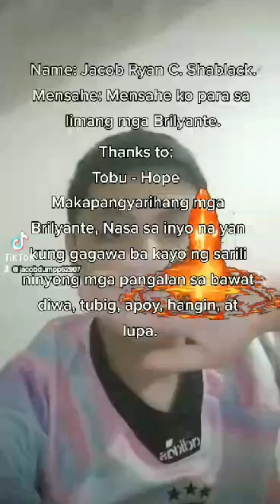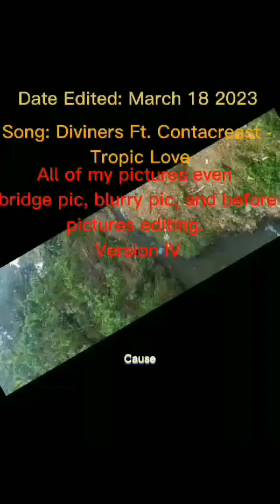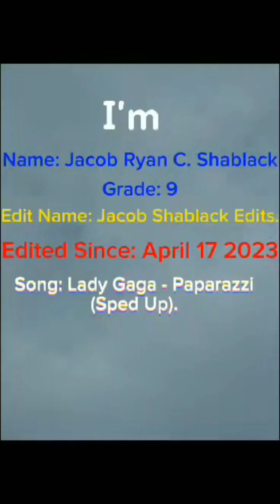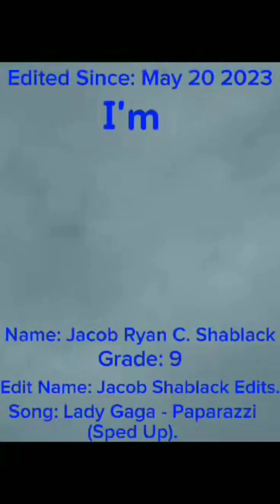Grade 9 Student forces the 10 Edits in 9 Minutes Combined Edits Within 4 Months and 26 Days.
Edits Versions:
I - 1
II - 2
III - 3
IV - 4
V - 5
VI - 6
VII - 7
VIII - 8
IX - 9
X - 10

My Fav. Version of my Edits:
Version VI                                    Version 6
Version IX                                    Version 9
Version X                                     Version 10

Easy to Intense - Extreme Edits.